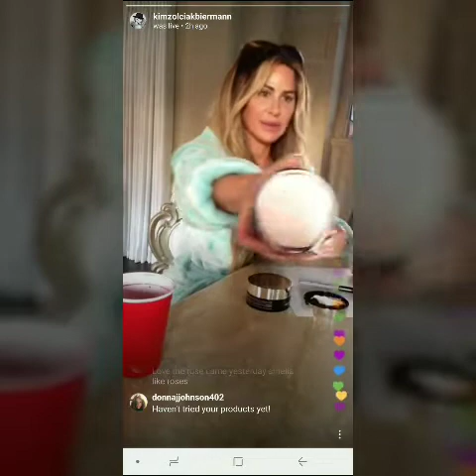Kim Zolciak from The Real Housewives of Atlanta & Don't Be Tardy